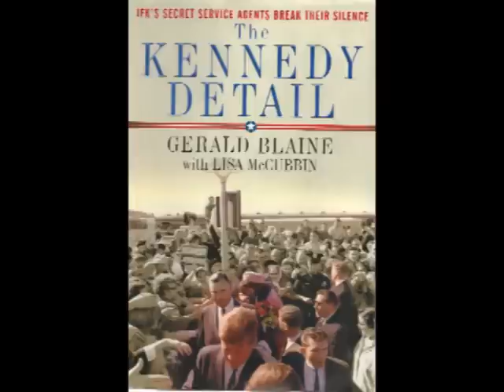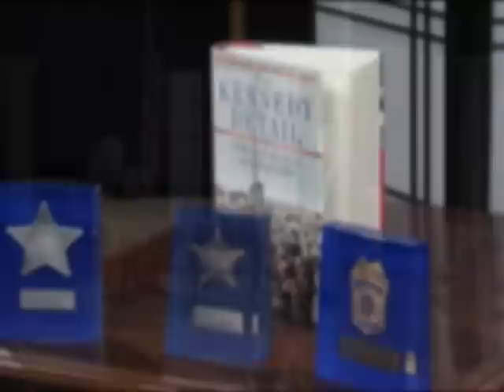Rad Jones on the Kennedy Detail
Secret Service Agent Rad Jones talks about his time on the Kennedy Detail, the assassination of the President, and the impact of the tragedy on himself and the other agents.